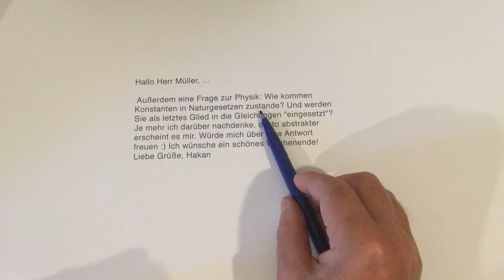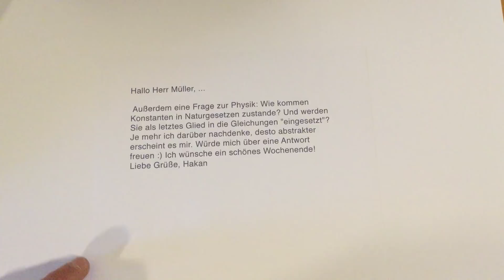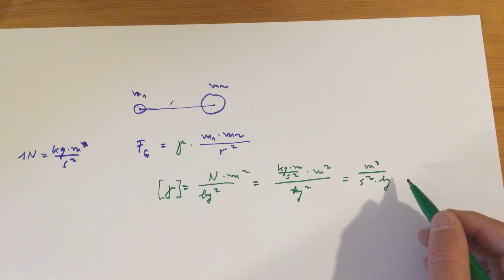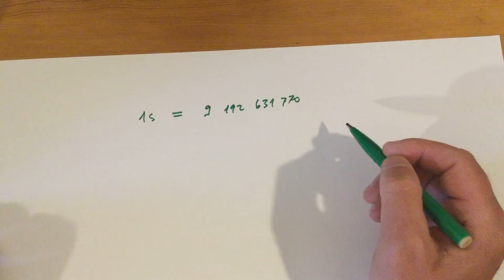** Naturkonstanten und SI Einheiten, Zuschauerfrage